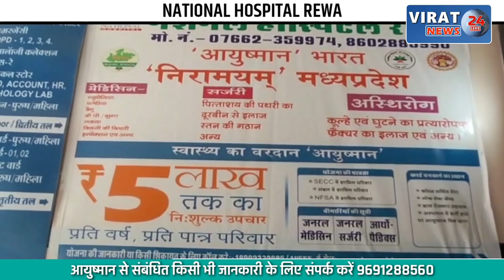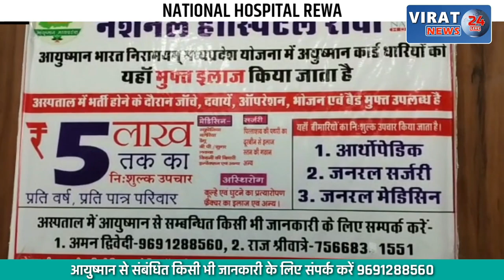सब्जी की आड़ में शराब बचने वाला रंगे पकड़ाया; देखें कैसे बेंच रहा था शराब !